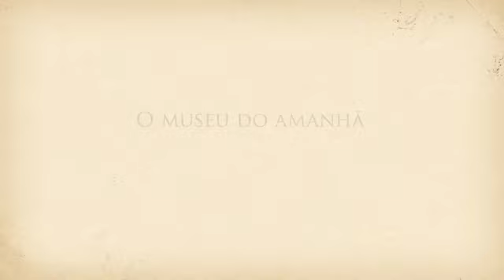Voando com o Demoiselle - Amanda Autran